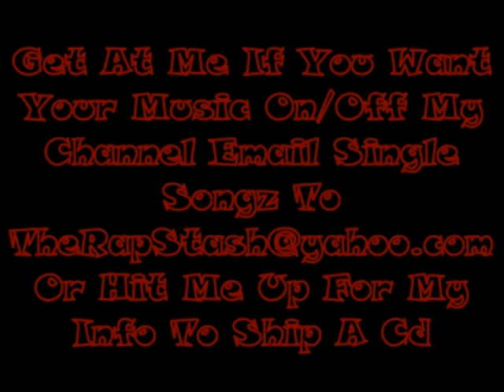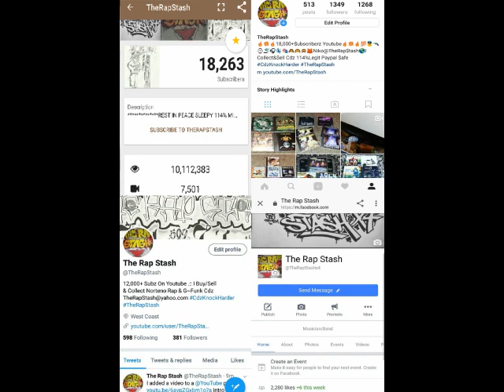Mobb Intro By Memphis Mobb